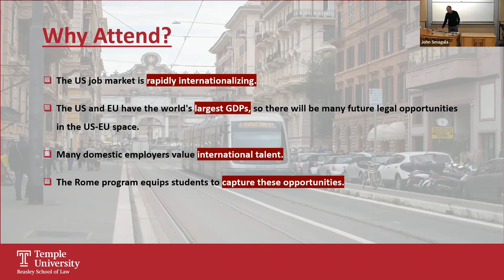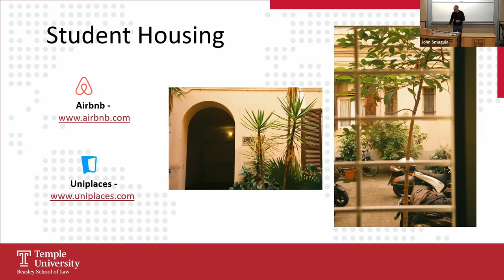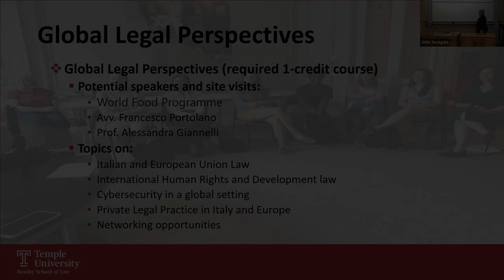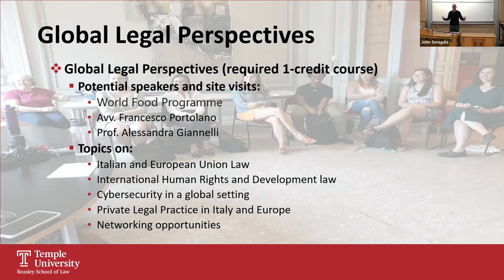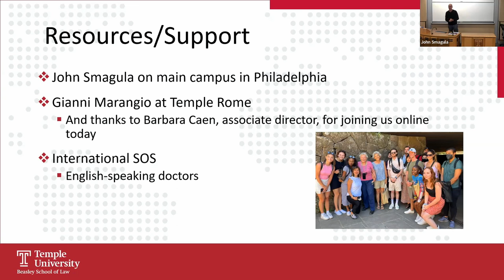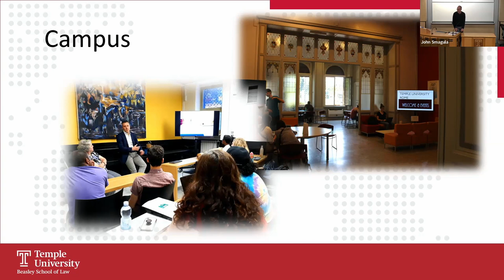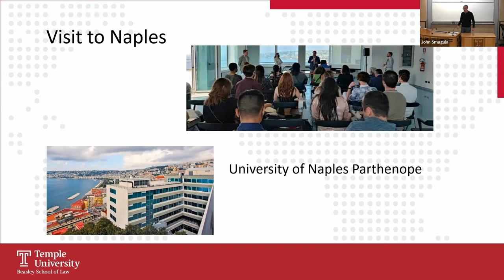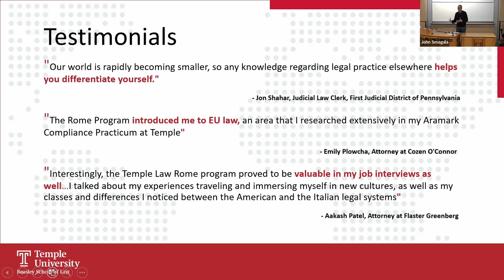Temple Rome Info Session 2023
Study law at Temple from May 29-June 23, 2023! In this information, Assistant Dean John Smagula explains why study abroad in Rome can help your professional development and legal career, Professors Bonny Tavares and Salil Mehra discuss the courses they will teach, and Temple Rome Dean Emilia Zankina talks about the campus and resources. In this information session you'll also learn about internships, housing, field trips, costs, and more. We welcome you to Rome in summer 2023!